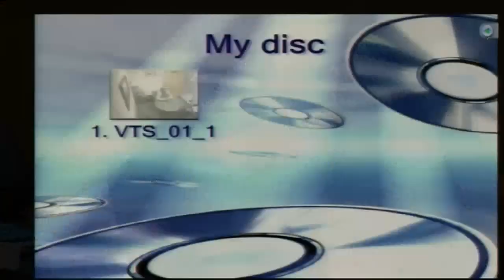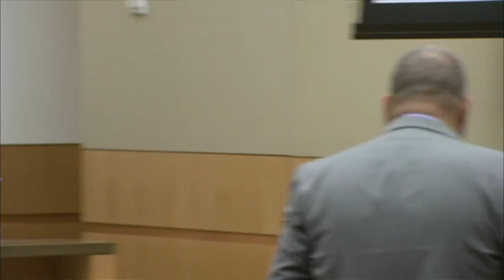Jodi Arias Murder Trial - Day 43 - Part 1 - Juan Martinez cross of Alyce LaViolette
April 9, 2013 part 1 of 3. Prosecutor Juan Martinez cross examination of domestic violence expert Alyce LaViolette, M.S., MFCC